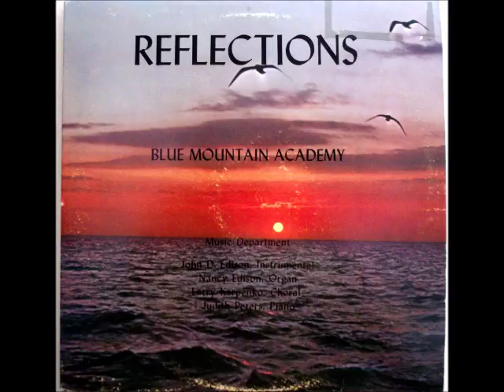Come, Thou Fount by Blue Mountain Academy